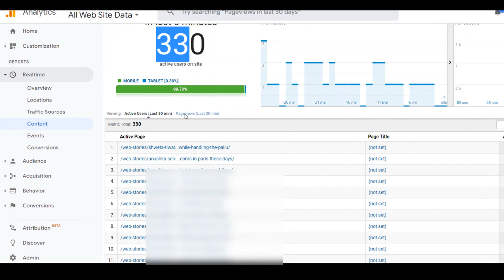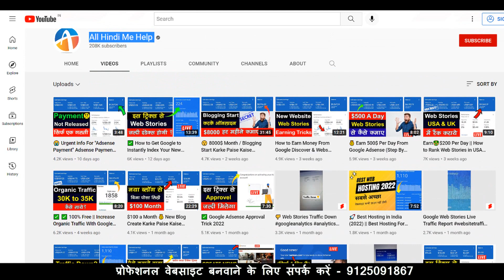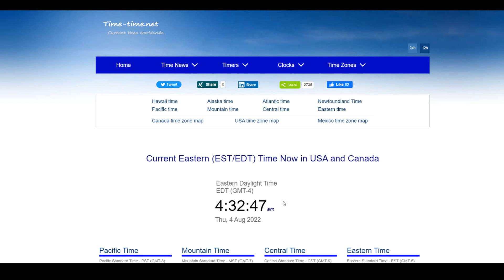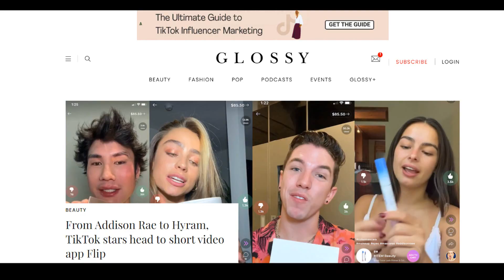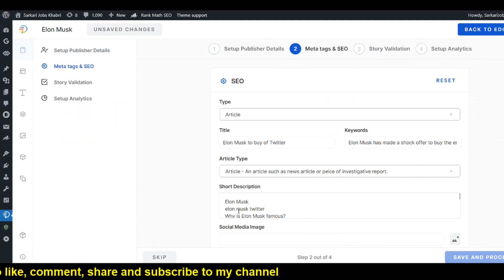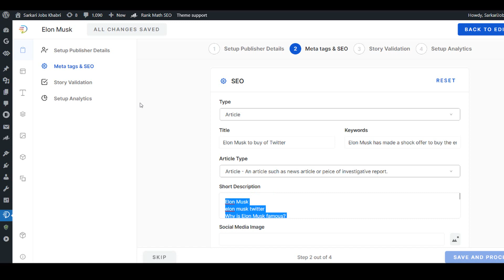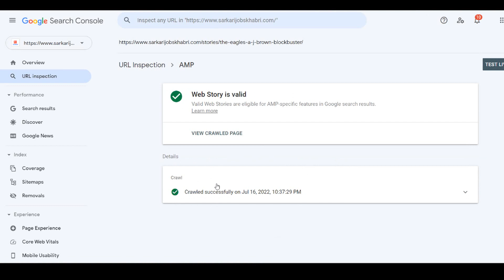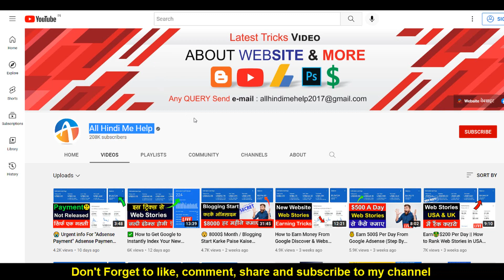How to get 50k website visitors per day [ Latest Tricks 2022]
How to increase organic traffic with Google Web Stories 2022

How to Get USA & Canada Traffic on Website | Unlimited Traffic to Website 2022